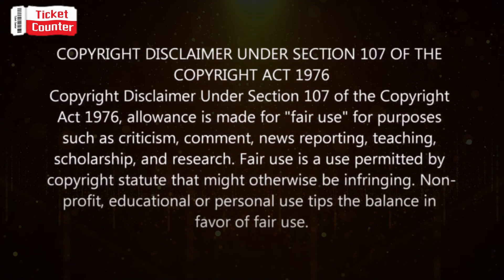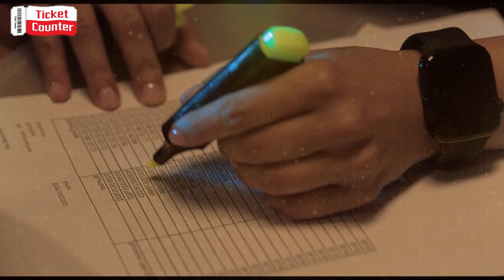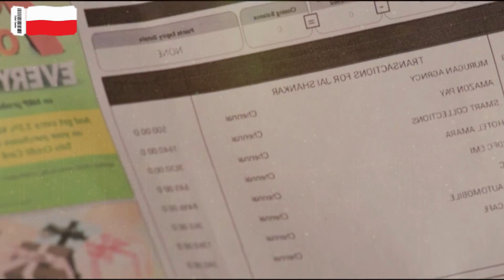MaruthiNagarPoliceStation Telugu Full Movie Story Explained | Full Movie Explaination in Telugu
Maruthi Nagar Police Station  telugu movie  full story explained in telugu, Maruthi Nagar Police Station  telugu official trailer, Maruthi Nagar Police Station  movie review telugu, Maruthi Nagar Police Station

MaruthiNagarPoliceStation moviefullstory Maruthi Nagar Police Station moviereview
MaruthiNagarPoliceStation moviefullstoryexplained
MaruthiNagarPoliceStation FullMovieExplained netflix